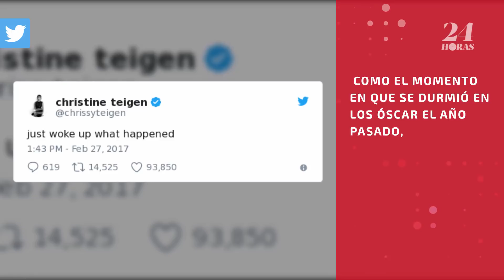El nuevo comercial McDonald's de Chrissy Teigen es increíble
Chrissy Teigen  colabora con McDonald's  para crear un comercial